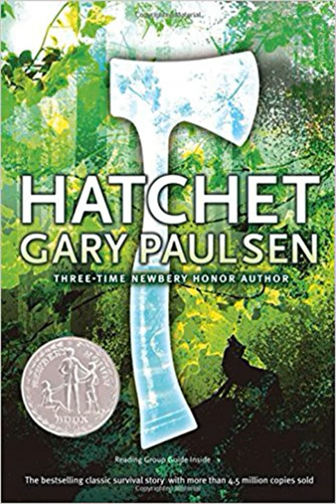Hatchet Brian Robeson Summary